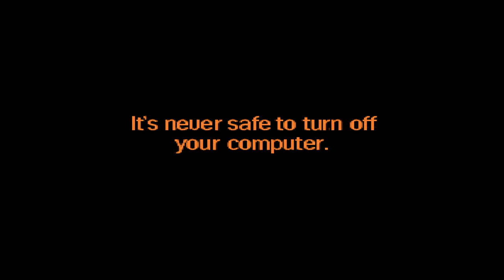♒♒☯✌WHITELY'S PHANTASY: Coconut (LxTxCx Remix)✌☯♒♒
Whitely's new album "PHANTASY", out real soon! Remix by Love Through Cannibalism

✎Check more Whitely here